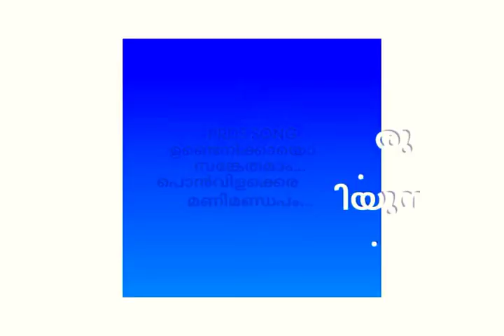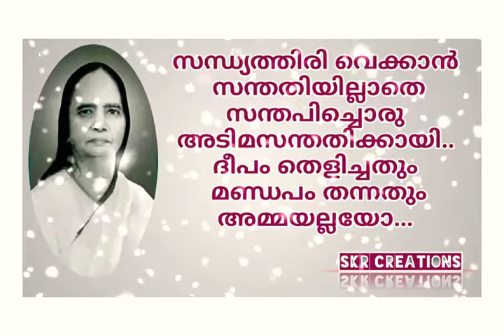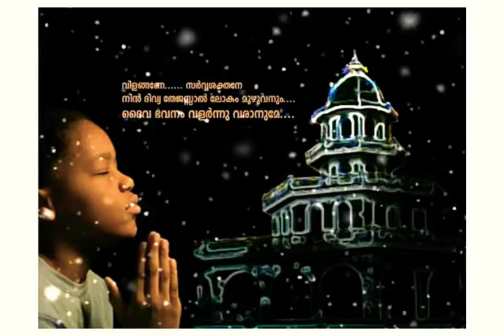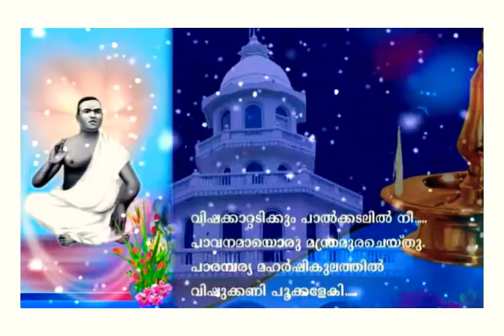PRDS SONG ||ഉണ്ടെനിക്കായൊരു സങ്കേതമാം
🔷SONG DETAILS 👇🏻

▶️SONG : ഉണ്ടെനിക്കയൊരു സാങ്കേതമാം ▶️LYRICS : പാലാ കൊച്ചുകുഞ്ഞ്
▶️ALBUM : ദേവാമൃതം ഭാഗം -1
▶️SINGER : ശുഭ പന്തളം
▶️PRODUCED BY: രാഗം മ്യൂസിക്(രാഗം രാജൻ)
▶️ORCHESTRATION: വിക്രമൻ വടശ്ശേരിക്കര